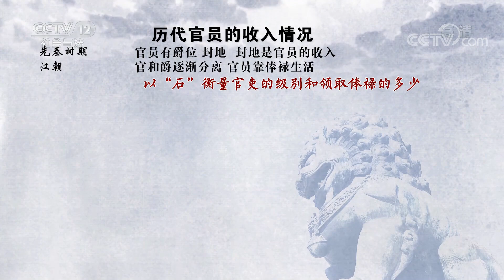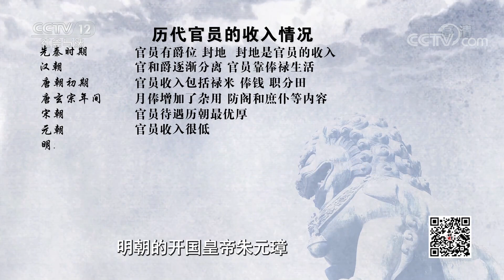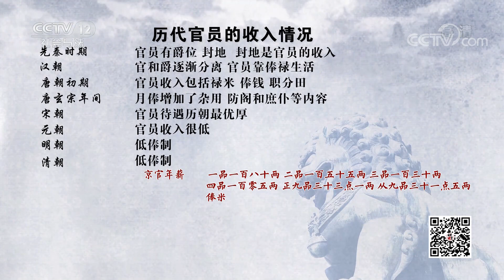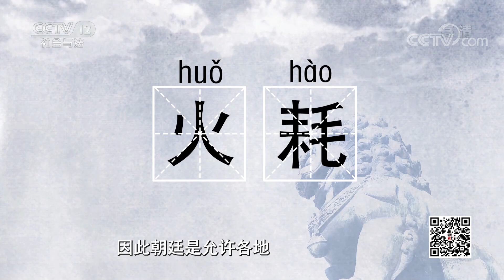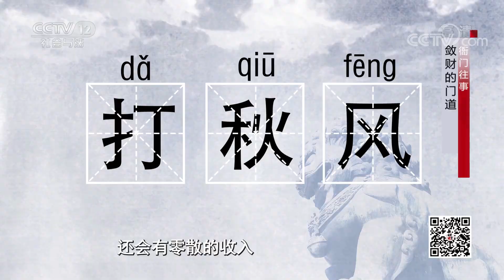《法律讲堂(文史版)》衙门往事·敛财的门道 20220609 | CCTV社会与法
本期看点：俗话说：三年清知府，十万雪花银。似乎只要踏入官场，就能一辈子锦衣玉食，有享不完的荣华富贵。然而历史上却有官员收入低微，连最基本的温饱问题都保障不了，此次就将解析各个朝代官员的法定收入和官员们聚敛钱财的门道。